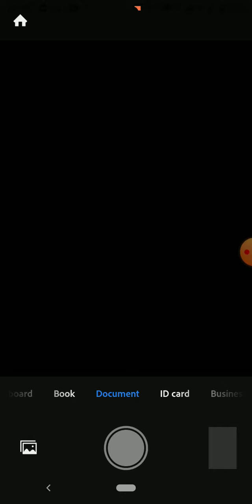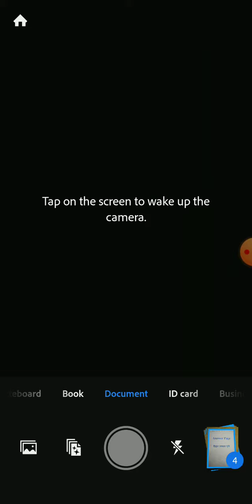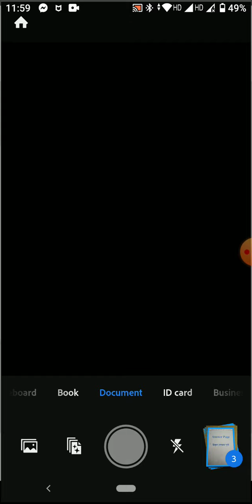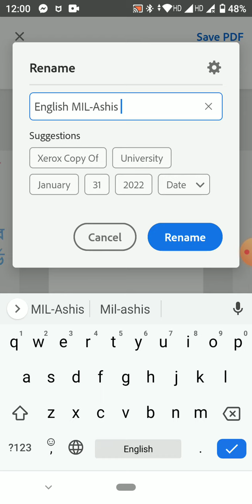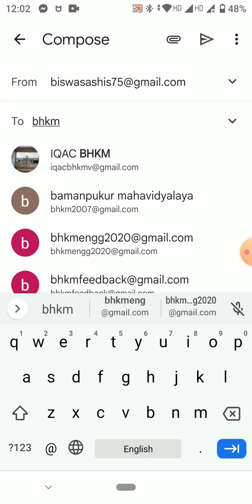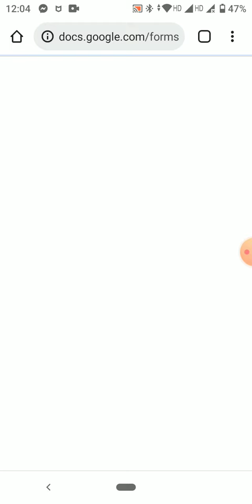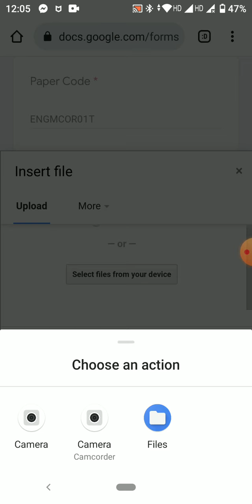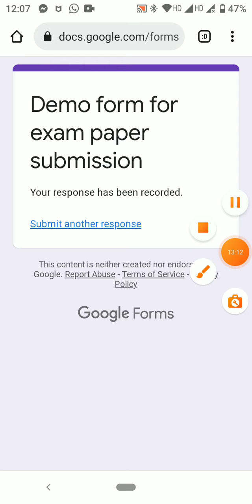Online Exam Video Instructions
This video is prepared by Ashis Biswas, Assistant Professor, Dept. of English, Bamanpukur Humayun Kabir Mahavidyalaya for the students to prepare them for the online exam.